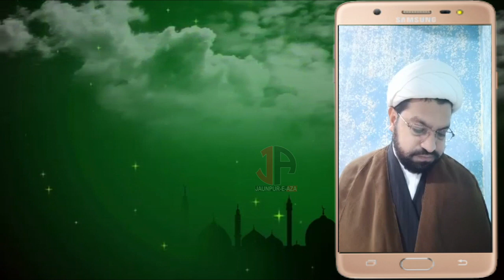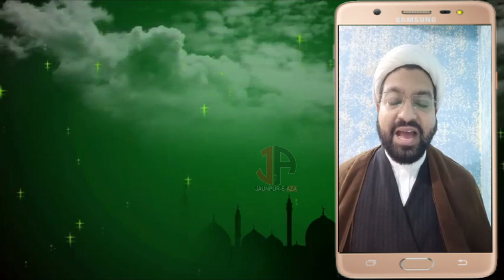Day23 || Ramazan Dua Tarjuma Wa Fazilat || Maulana Mohd Meraj Rannawi sb